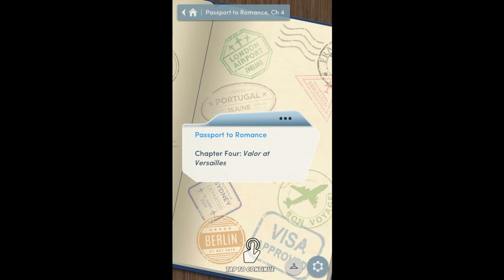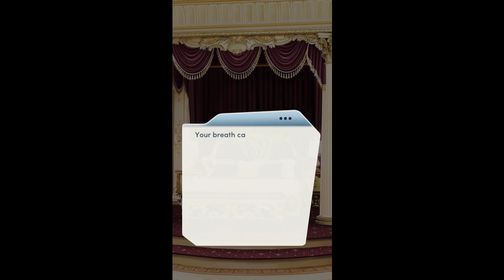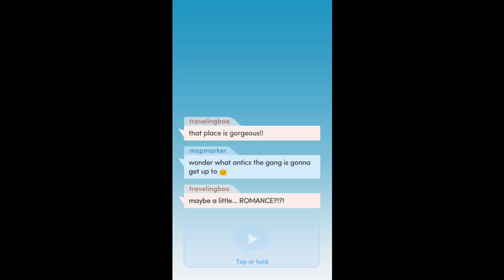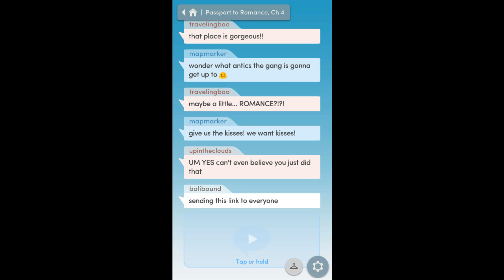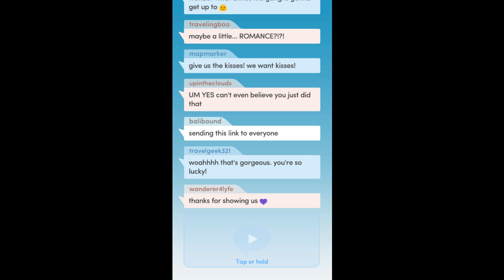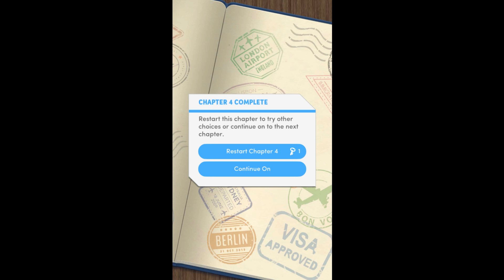Choices: Stories You Play - Passport to Romance Chapter 4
Valor at Versailles
What awaits you at Versailles? Will you be able to meet Yvette's expectations?

You just landed an opportunity to travel to Europe! What will be awaiting you there?
Passport to Romance is the first and thus far the only book of the Passport to Romance series.